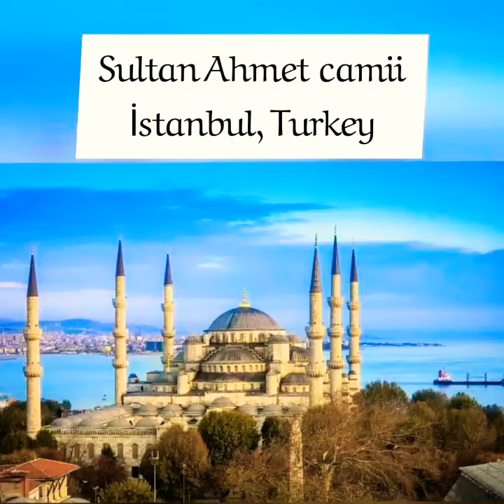Most famous and beautiful Mosque in the world Sultan Ahmet Mosque ❤️🌸✨ İstanbul,Turkey ❤️🇹🇷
keep smiling ☺️❤️